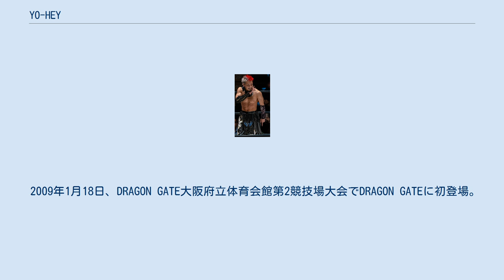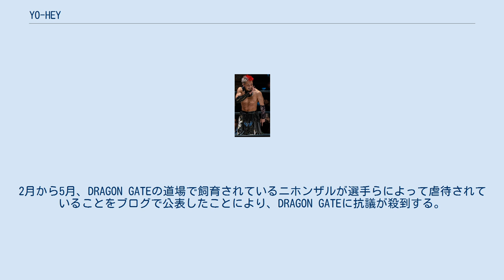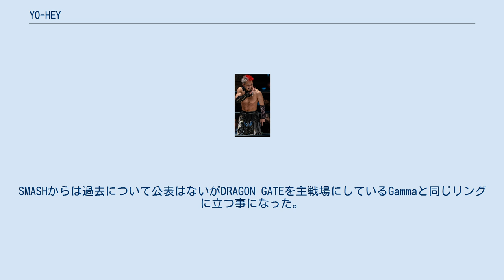YO-HEY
YO-HEY（ヨー-ヘイ、1988年2月6日 - ）は、日本のプロレスラー。
本名は藤田 洋平（ふじた ようへい）。
 2008年12月22日、DRAGON GATEの若手興行「DRAGON GATE NEX」で藤田洋平として対近野健一戦でデビュー。
 2009年1月18日、DRAGON GATE大阪府立体育会館第2競技場大会でDRAGON GATEに初登場。
3月20日、勢いの良さとファイトぶりを評価されてユニット「WARRIORS-5」に加入と同時にリングネームをRYOMAに改名。
リングネームはCIMAの首の治療時にトレーニングパートナーとして訪れた高知県ゆかりの坂本龍馬にあやかったものである。
2月から5月、DRAGON GATEの道場で飼育されているニホンザルが選手らによって虐待されていることをブログで公表したことにより、DRAGON GATEに抗議が殺到する。
虐待に関与していないものの、その告発ブログが騒ぎの発端であるとされて6月より、無期限謹慎処分となり、後に期間が処分の開始より、1年間とされたが騒動の責任を負う形で12月31日に退団と同時に引退を発表。
 2011年2月13日、アパッチプロレス軍世界館大会でリングネームを藤田洋平に戻して復帰。
その後、夢であるWWE参戦のため、アメリカに渡ることを発表と同時にリングネームをYO-HEYに改名。
7月15日、SMASH後楽園ホール大会で対AKIRA戦でワールドトライアウトが行われて試合には負けたが実力を認められて合格。
SMASHからは過去について公表はないがDRAGON GATEを主戦場にしているGammaと同じリングに立つ事になった。
 2013年9月1日、道頓堀プロレスに入団。
 2014年9月1日、ダブプロレスに移籍。
 2017年9月3日、プロレスリング・ノアに移籍。